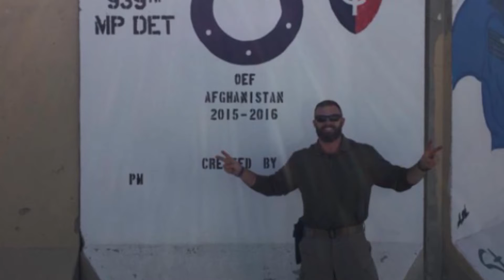MizzleMade Flags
A Navy veteran hopes his unique flags will inspire people to remember a time when the country was more united and come together again.